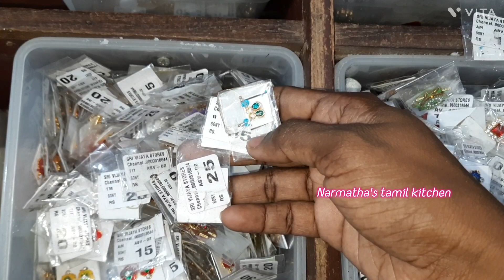கிருஷ்ண ஜெயந்தி பூஜை பொருட்கள் அனைத்தும் இந்தகடையில் கிடைக்கும் 🛍️Vijaya store mylapore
Sri Vijaya Stores
New No.78, Old, 24, N Mada St, next to Indian Bank Mylapore Branch, Mylapore, Chennai, Tamil Nadu 600004
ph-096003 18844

நம்ம Chennai லா இப்படி ஒரு Shop | Krishna jayanthi decorative items wholesale price in chennai

krishna jayanthi decorative items wholesale price in chennai/Krishna Jayanthi 2023/Janmashtami

வரலக்ஷ்மி பூஜை , இதுவரை பார்க்காத கிருஷ்ண ஜெயந்தி pooja items at cheap price | New Fancy agencies
Krishna janmashtami decoration at home

Krishna jayanthi decorative items wholesale price in chennai,
sowcarpet shopping,
Pooja items wholesale shop,
இப்படி ஒரு Shop நம்ம Chennai லா,
cheap and best wholesale shops in chennai,
krishna dress for baby boy,
krishna costume for girl,
krishna accessories for baby boy,
radha krishna dress for baby,

, krishna statue, god statue shop in chennai
Krishna jayanthi statues
Krishnar Jayanthi A to Z Items at wholesale purchase sowcarpet chennai
 chennai,fancy items wholesale market in
krishna jayanthi decoration ideas for baby, krishna jayanthi decoration ideas for 5 month baby, krishna jayanthi decoration ideas in tamil, janmashtami decoration at home